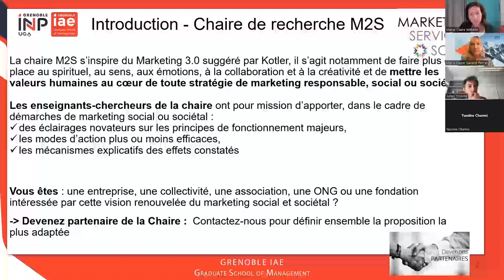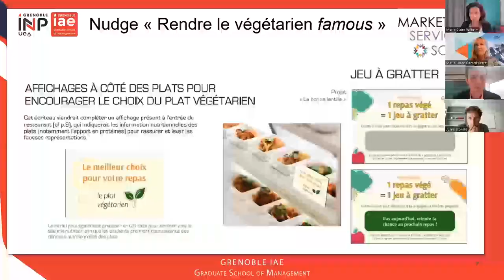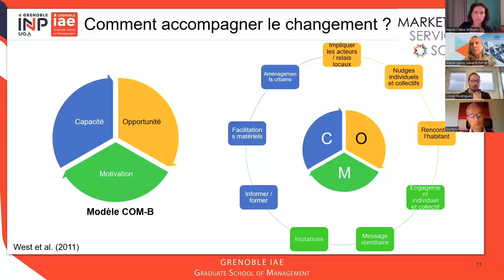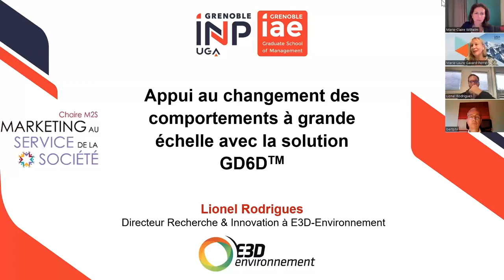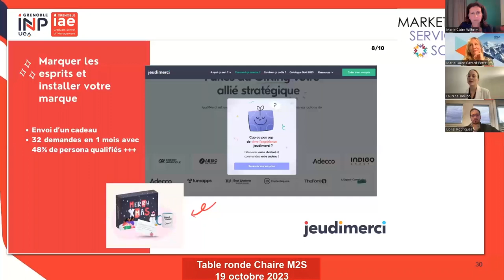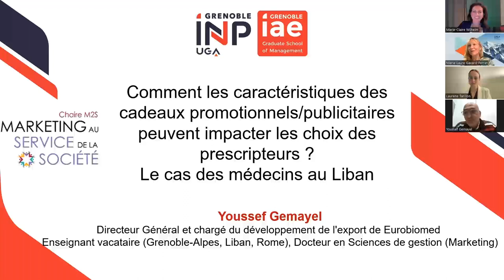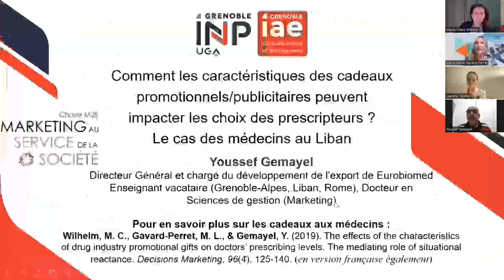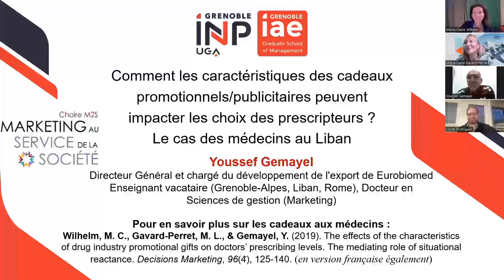Replay Table ronde sur la persuasion efficace, durable et éthique de la Chaire de recherche M2S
La table ronde sur la persuasion efficace, durable et éthique de la Chaire de recherche M2S (Marketing au Service de la Société) de Grenoble IAE - INP, s'est déroulée le 19 octobre dernier.
Cette table ronde avait pour objectif de vous initier aux dernières avancées scientifiques et retombées pratiques au sujet des techniques de persuasion et d'influence dans différents domaines : la santé, la consommation, l'environnement.
Vous pourrez découvrir, grâce au replay, les présentations et échanges de nos 4 conférenciers (Gabriel Soleil, Lionel Rodrigues, Laurène Tarillon et Youssef Gemayel) sur les possibles effets des objets promotionnels, cadeaux, nudges ou encore messages pro-environnementaux sur les comportements des individus.